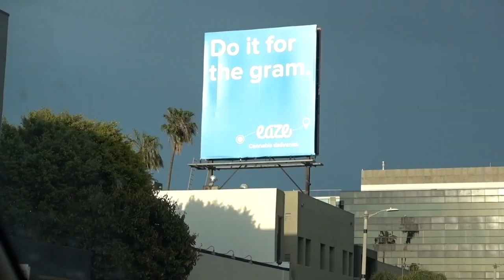DOUBLE PRANK GONE WRONG! | Luis Angel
I pranked my girlfriend and she threw eggs at me for it!! watch the whole video to see my reaction!! lol